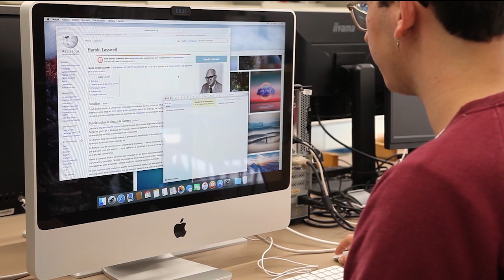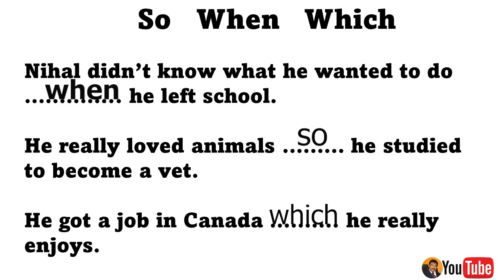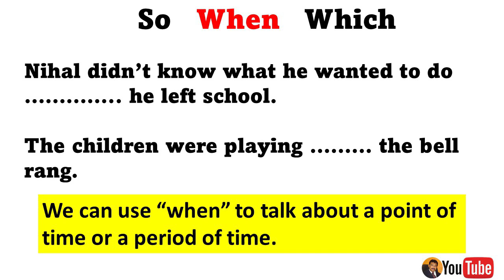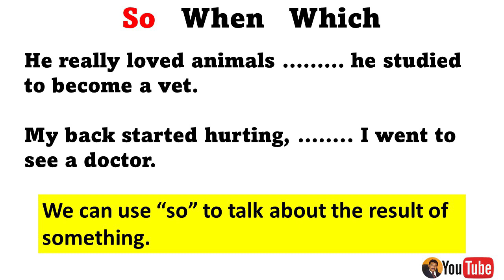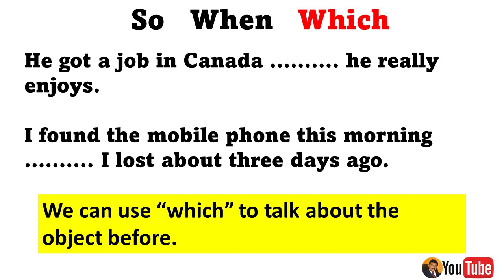Grammar of English words | How to use so when which in Sinhala | Jayatissa Athaudahetti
Dear Students,
In this series of lessons, I am going to teach you how to use different kinds of English words grammatically in sentences. In today's lesson, I am we will learn the three words so, when and which.
Study this this lesson well and use these words properly in sentences when you speak or write.
grammar of english words,relative pronouns which,types and words,types of conjunctions,how to use english words grammatically,learn english grammar,english grammar,grammar lesson,english
Thanks. Happy learning.
Jayatissa Athaudahetti.